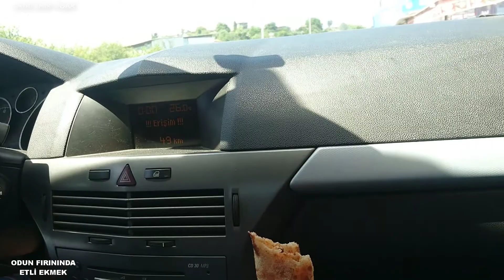ETLİ EKMEK DENİNCE AKLA KONYA GELİR| EVDE HAZIRLA TAŞ FIRINDA PİŞİR|SOKAK LEZZETLERİ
KONYA ETLİ EKMEK Mİ SİVAS ETLİ EKMEK Mİ? SİZCE ETLİ EKMEK KİMİN? YORUMLARA YAZMAYI UNUTMAYIN LÜTFEN , EVDE HAZIRLA TAŞ FIRINDA PİŞİR TEKNİĞİ İLE ENFES LEZZET ÇIKTI